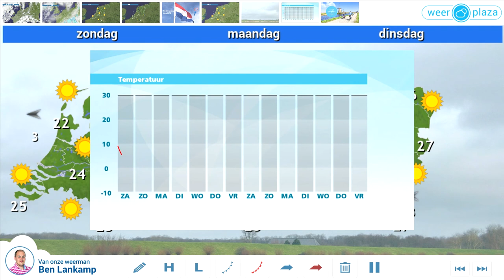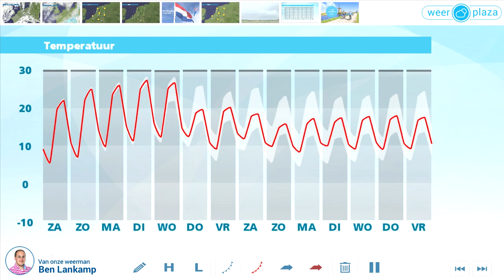Weerbericht vrijdagmiddag: Volop zon op Bevrijdingsdag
De zon schijnt volop en het is daarbij 16 tot 19 graden. De wind waait zwak tot matig uit het oosten tot noordoosten, 2 of 3 Bft. Vanavond blijft het rustig en onbewolkt, tijdens de dodenherdenking is het rond 14 graden. In de nacht is het helder en daalt de temperatuur naar 8 tot 3 graden. Lokaal treedt vorst aan de grond op. Het weekend verloopt zonnig en droog. Morgen, op Bevrijdingsdag is het 19 tot lokaal 23 graden. Zondag wordt het 22 graden bij zee en dieper landinwaarts lokaal 25 graden.